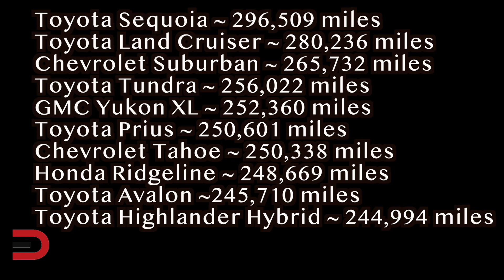Top 10 Longest Lasting Vehicles On The Road Today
Toyota drivers, along with 3-row SUV and truck drivers, are getting the longest potential lifespan from their vehicles, as confirmed through a new study by automotive research firm and car search engine iSeeCars.com.

iSeeCars analyzed over two million cars produced and sold for at least 10 of the past 20 model years, ranking each model by its highest mileage-achieving cars. All 20 models had at least 2.5 percent of the top-ranking 20 models clear 200,000 miles, and the top 1 percent of these vehicles delivered between 230,000 and 297,000 miles over the last two decades. For example, 1% of Toyota Sequoias on the road have at least 296,509 miles on the odometer.